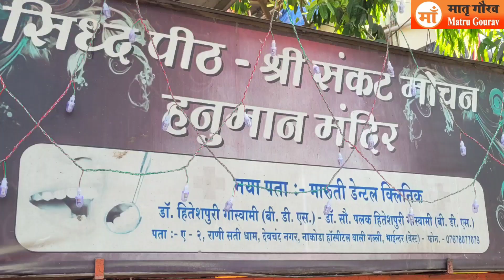हनुमान जन्मोत्सव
चेत्र पूर्णिमा को शहर में पवनपुत्र श्री हनुमान जन्मोत्सव मनाया गया जगह जगह सुंदर काण्ड अखंड रामायण भजन तथा भंडारे का आयोजन हुआ इस संदर्भ में हमने श्री बलवंत शास्त्री से इस उत्सव को लेकर बात की तो उन्होंने संक्षिप्त में इस पर्व की महत्ता पर प्रकाश डाला